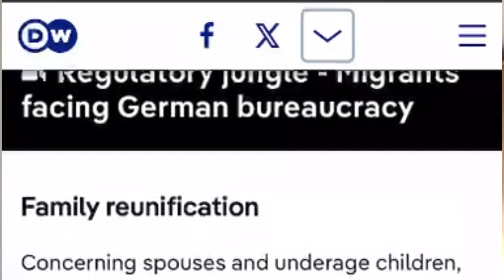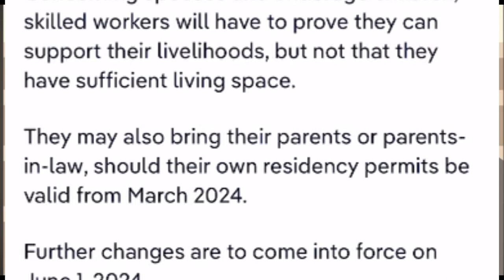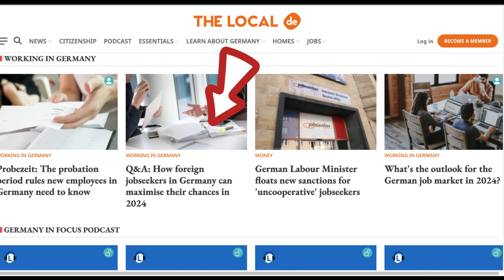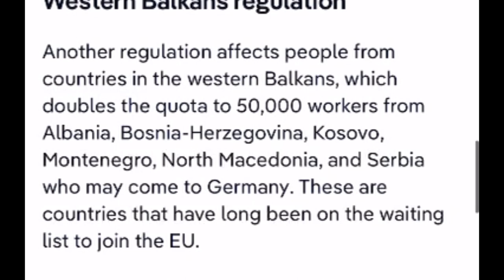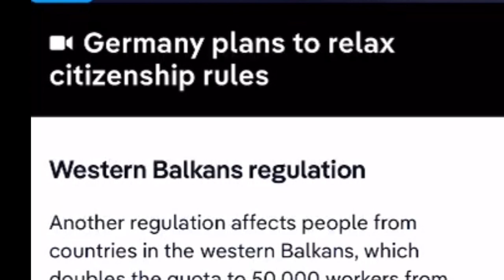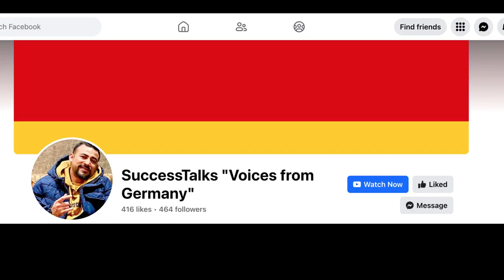Germany's New Immigration Law 2024 Your Last Chance জার্মানির ইমিগ্রেশন আইন প্রকাশিত!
In 2024, Germany's new immigration law will come into effect. If you're considering moving to Germany, this video in Bangla is your last chance to learn about the changes in immigration laws.

আপনার সোনার টিকিট জার্মানির গেম-চেঞ্জিং ইমিগ্রেশন আইন 2024 প্রকাশিত! "
সারসংক্ষেপ:
জার্মানিতে দক্ষ শ্রমিকদের জন্য সবচেয়ে উত্তেজিত এবং বৃহত্তম অভিবাসন আইন যা 2024 সালের 1 মার্চ থেকে কার্যকর হবে কারণ জার্মান সরকার ঘোষণা করেছে যে 2024 সালে আরও দক্ষ কর্মী এবং কম অবৈধ অভিবাসী হবে।
আইন 1: আপনি যদি 18B ABS1 (Resident Permit Visa) ধারার অধীনে একজন দক্ষ কর্মী হন তবে দক্ষ কর্মীদের স্ত্রী ও সন্তানদের জন্য ন্যূনতম কক্ষের প্রমাণ দেখাতে হবে না যা আগে বাধ্যতামূলক ছিল, যা আগে প্রতি ব্যক্তির জন্য ন্যূনতম 12 square মিটার ছিল 😊
আইন 2: মার্কিন যুক্তরাষ্ট্র এবং কানাডার মতো অভিভাবকদের রেসিডেন্ট পারমিট কার্ড দেওয়া হবে।
আইন 3 : জার্মানিতে স্নাতক শেষ করার পর শিক্ষার্থীরা চাকরি খোঁজার ভিসার জন্য 24 মাস পর্যন্ত সময় বাড়াতে পারে এবং এটি 36 মাস পর্যন্ত বাড়ানো যেতে পারে তবে শর্ত প্রযোজ্য।
আইন 4: এখন যে কেউ ওয়ার্ক সার্চ ভিসার জন্য জার্মানিতে আসতে পারে তবে আপনার ন্যূনতম ডিপ্লোমা ডিগ্রি থাকতে হবে। আপনি সর্বোচ্চ 3 বছর পর্যন্ত 3 বছরের ভিসা এবং সপ্তাহে 20 ঘন্টা কাজ করার অনুমতি পাবেন।
দয়া করে মার্চ পর্যন্ত এবং জুন পর্যন্ত অপেক্ষা করুন। অনেক সহজ এবং উত্তেজনাপূর্ণ নিয়ম আমাদের জন্য অপেক্ষা করছে। আপনি কি এখনও আপনার সময় নষ্ট করতে চান এবং বলতে চান যে আমি বাংলাদেশে সুখী।

Query Discussed :-👇👇
জার্মানির নতুন ভিসা নীতি অনুযায়ি কি ধরনের সমস্যার সম্মুখিন হতে হবে ?
জার্মানিতে ওয়ার্ক পারমিটের জন্য যেভাবে আবেদন করতে হবে
ফ্রি'তে জার্মানি যাওয়ার সুযোগ, মিলবে নাগরিকত্বের সুবিধা | Work Opportunity | German Citizenship
New Skilled Work Immigration Act 2023, Germany 🇩🇪
Point-Based Immigration, Germany | The opportunity Card 🇩🇪
জার্মানিতে যেতে চাওয়া ব্যক্তিদের জন্য কি কি ধরনের ইমিগ্রেশন পদ্ধতি রয়েছে? | Germany | Immigration
BREAKING NEWS: German Citizenship NOW in JUST 3 YEARS!
Skilled Immigration Act Passed in Germany || জার্মানিতে দক্ষ কর্মী অভিবাসন আইন পাস || Germany
Germany introduces draft bill to step up deportations | DW News
হাজার হাজার শিক্ষানবিশ কর্মী নেবে জার্মানি | Work Opportunity in Germany | Entrepreneurs | Somoy TV
জার্মানি আসার পথ সহজ হলো 🇩🇪|| Germany Made Easy Skilled Migrants Law || দক্ষ কর্মী হিসেবে জার্মানি
Step by Step Process to Study in Germany
জার্মানিতে স্টুডেন্ট ভিসায় আসতে সর্বমোট খরচ কত ? | Latest 2023 | Study in Germany
IELTS ছাড়া জার্মানিতে সব চেয়ে সহজ ও বৈধ ভাবে যাওয়ার উপায় | German Visa 🇩🇪
জার্মানিতে Bachelor করতে আসলে যে সকল সুযোগ সুবিধা পাবেন| Full Free Bachelor Program in Germany!
দেশে গড়ছে বিদেশির ভবিষ্যৎ | foreign student in bangladesh | Maasranga Unmochon
Masters করতে কী কী লাগবে (2023) || Mk Haque || Study in Germany from Bangladesh
জার্মানিতে উচ্চশিক্ষার সুবিধা এবং অসুবিধা | Why Germany and why not | KKS
জার্মানিতে আইন বিষয়ে পড়াশোনা ◉ Study Law in Germany ◉ জার্মানিতে আইন নিয়ে পড়াশোনার সুবিধা-অসুবিধা
Germany's New Immigration Law 2024 Don't Miss Your Last Chance জার্মানির ইমিগ্রেশন আইন প্রকাশিত!
জার্মানিতে ফ্রী তে সরকারি ভাবে চাকরির সুযোগ ,, Labour crisis in Germany

এটা দেখার পর আপনি আল্লাহ ও জান্নাতের প্রতি বিশ্বাস রাখতে বাধ্য হবেন I PLITVACE LAKE IN CROATIA